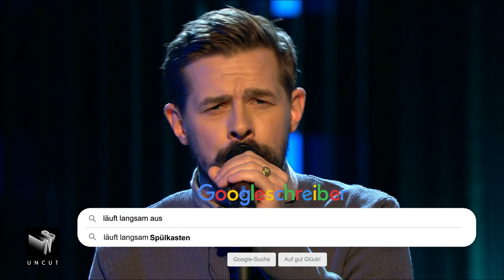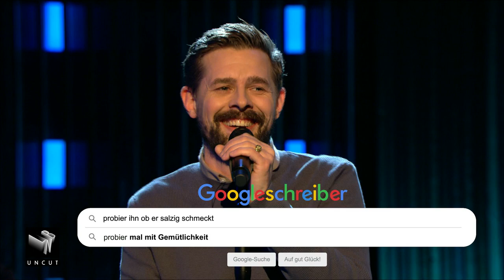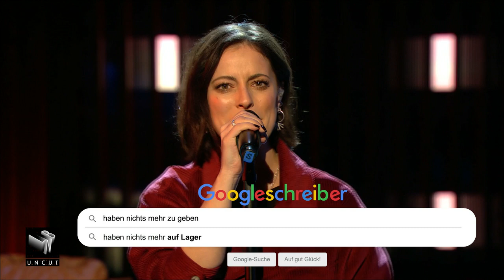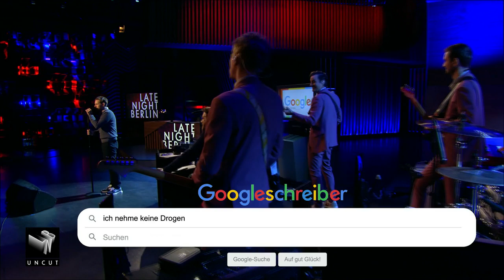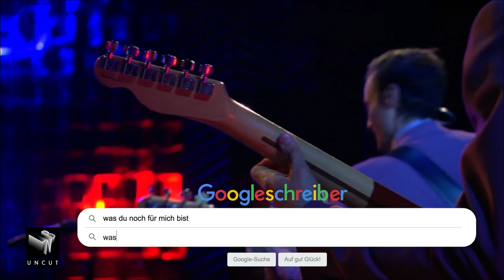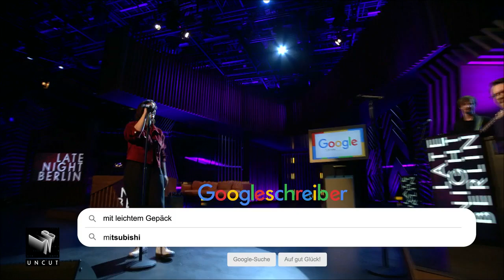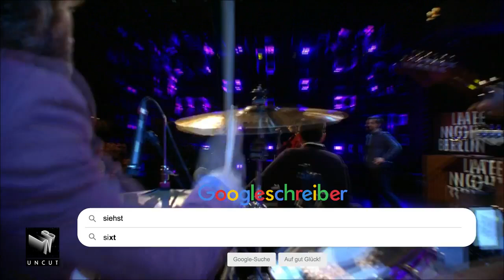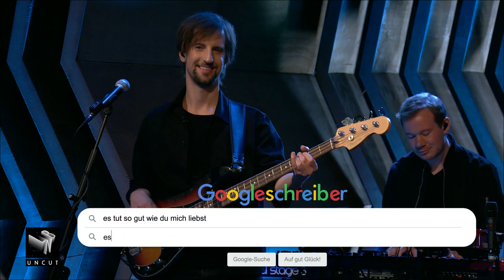Silbermond singt neue GOOGLE-Songs! | Late Night Berlin | ProSieben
Habt ihr euch jemals gefragt, wie die überaus poetischen Texte von Silbermond, Echt & Co entstehen? Wir denken da mal weiter: Können wir das Ganze nicht einfach auch von Kollege Google erledigen lassen? Wenn man dort ein paar Worte eintippt, wird doch direkt der Rest eines ganz Satzes vorgeschlagen. Ist doch viel einfacher als sich selbst was aus den Fingern zu saugen...